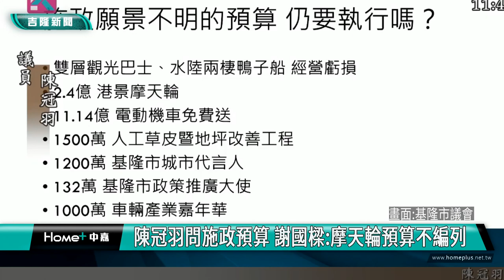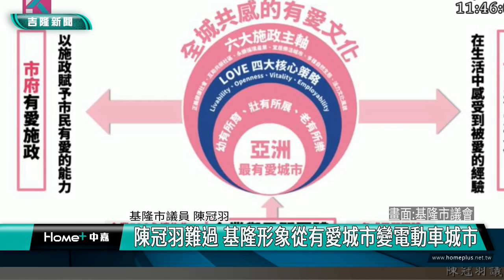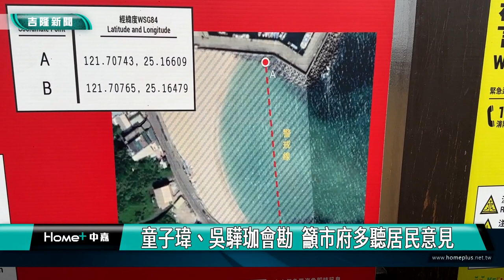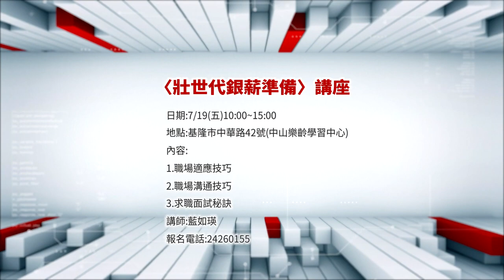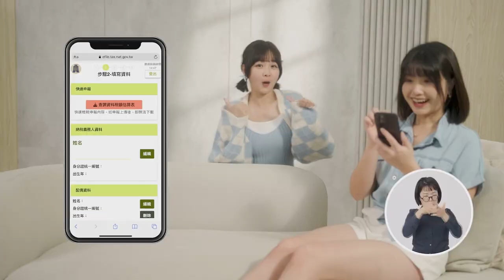中嘉基隆新聞-20240530